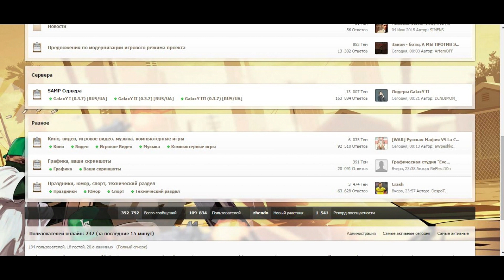JUMP by Do3